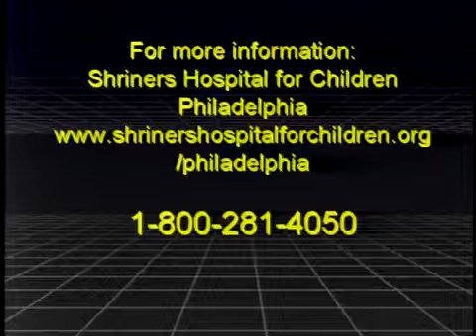Philadelphia Shriners and Upcoming Events 11-18-2015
Learn about the Philadelphia Shriners Hospital for Children with Ill. Sir Frank Caltagirone and Paul Shaw. Find out about events and activities of the Rajah Chanters including the Rajah Chanters Afternoon of Music scheduled for Sunday, April 17, 2016 with Larry Bortz, Michael Zerbe, Roy Merkel and Greg Lewis on this episode of Rajah Shrine.